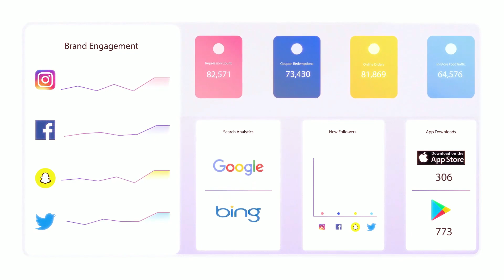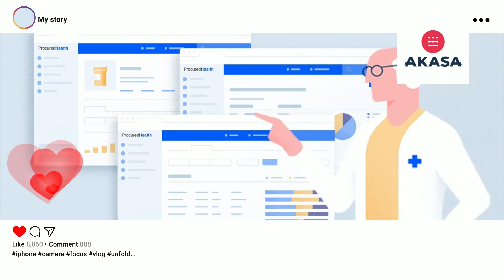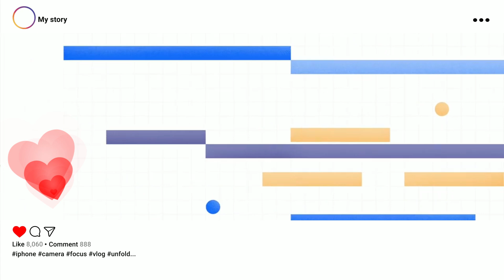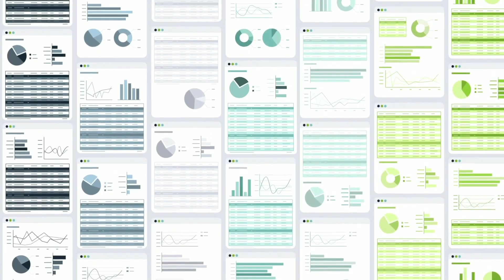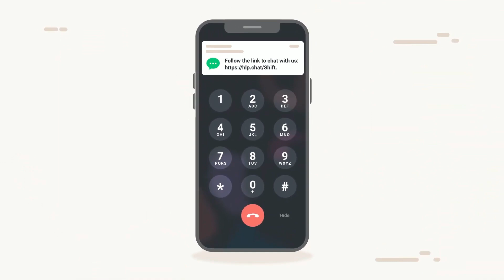3 New Ai startup Ideas for Beginners | How to Build Ai for Startups? (MADE BY AI?)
3 New Unique Ai startup Ideas and How to Build AI for Startups Coolest Artificial Intelligence Startup Ideas Everybody Wants Out of the Box Concept Startup Ideas you looking for! Futuristic startup ideas that have new innovative concepts in business and startup world, and yes discussion on how to build Ai for Startups, this video is all about new business ideas that you can do in India 2022 and for future.
Customer will Fall in Love with your Business Idea because these are Startup Ideas for Innovation in 2022, This video is all about business/startup/small business Software as a service based ideas that will make more money business ideas to start to make more money easily you must know to make more money in 2022,
Everyone Wants to have a Unique/New/Innovative/Trending Startup Idea to Build and grow their startup with USP.

Chapters:-
0:00 AI build intro
1:02 Top 3 is AI for Med+Health Tech
2:58 Era of Hiring
4:00 AI interaction
5:00 How to Build Simple AI for Startups

Topics Discussed here:-
1. Top best AI startup ideas for the future?
2. Top New and Unique original AI startup Ideas for future?
3. Top Innovative low investment AI ideas for startups for future?
4. Unique out of the box AI startup ideas for 2022!
5. Top Coolest AI startup ideas in 2022!
6. Unique and High profitable AI startup ideas?
7. Best New Innovative Startup ideas in India 2022?
8. New Unicorns startup ideas make you a billionaire in 2022!
9. How to Start a Startup and make billions in future!
10. AI and ML startup ideas?

1. For SEO I Choose Tools:-
TubeBuddy 60% Used:-

Keep watching!